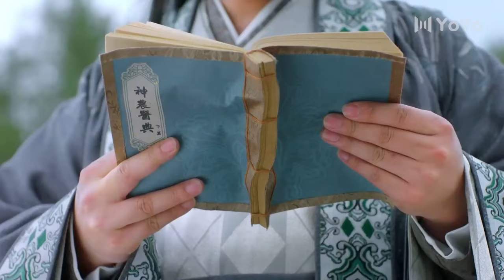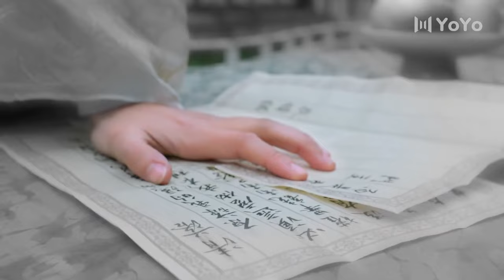He was injured and rushed to save her,killing the enemy with one move💕ChineseDramaEngsub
💕【Starring】Liu Xueyi,Wang Ziwei,Daisi